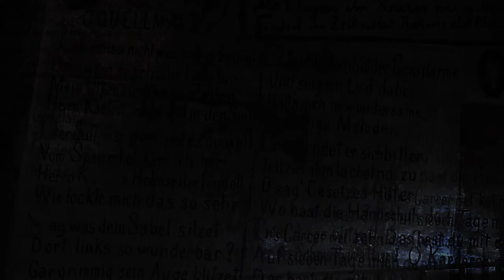Marvin Bower was totally driven by doing the right thing. Dr. Elizabeth Haas Edersheim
Marvin Bower is the legend,  who actually managed to create something that did not exist before. Besides, he gave birth and the way to life to the whole constellation whom we know perfectly well.
This interview with Dr. Elizabeth Haas Edersheim, professor at New York University, alumni of McKinsey&Co, and author of the book 'McKinsey's Marvin Bower', made in the framework of the project "70 years of Bower's Greatness".